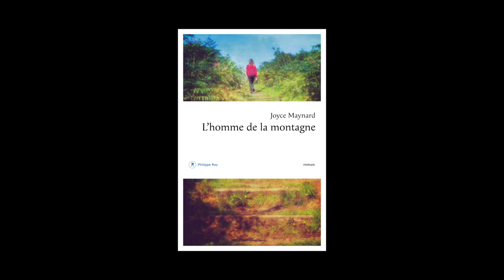Joyce Maynard - L'homme de la montagne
Joyce Maynard vous présente son ouvrage "L'homme de la montagne" aux éditions Philippe Rey. Rentrée littéraire 2014.
Notes de Musique : Salmo/Salmo/03 Rumeur sous la cascade ... nuée de gammares. Free Music Archives.